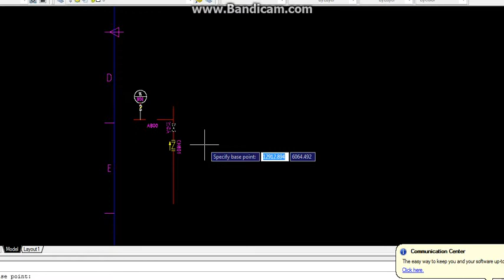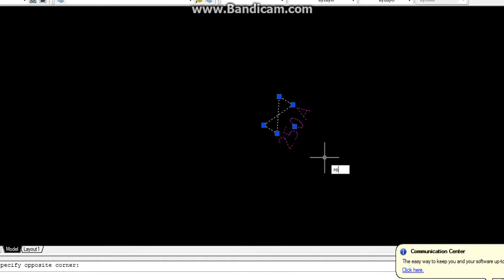lenh xoay trong autocad 2007